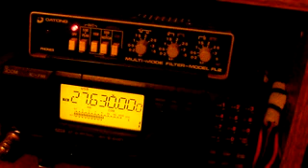3SD050 Bila QSO by 14SD446 Carlos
obrigado contactar Bila tem breve espero
73s do centro-sul de França
14sd446 Carlos